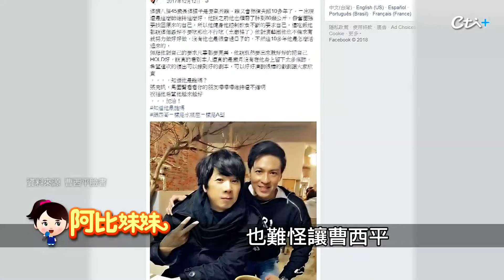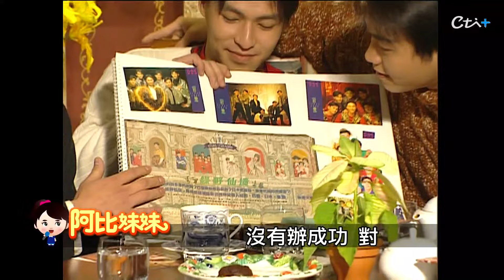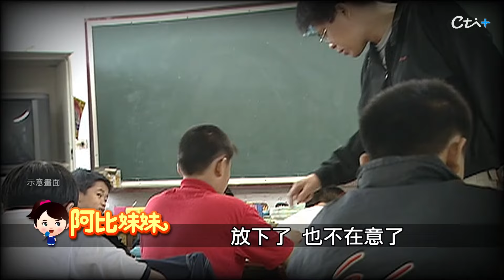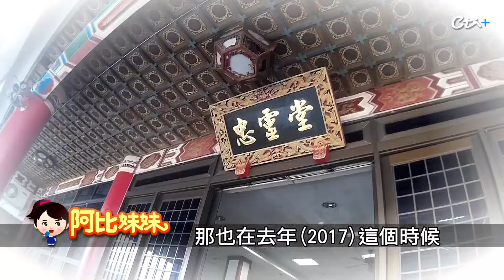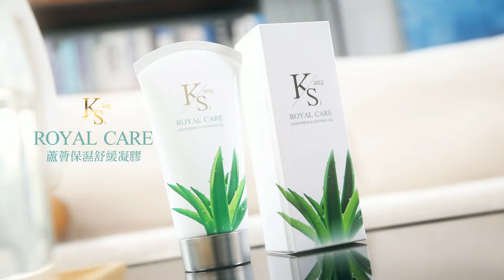他未見過親爸！紅孩兒"王海輪"從小由母親獨養 47歲尋根"找生父"卻留憾【阿比妹妹】@台灣大搜索CtiCSI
他，王海輪，是80年代的偶像團體「紅孩兒」中，評價最帥的成員，睽違螢幕多年再復出，但是容貌跟身形保養得跟年輕小夥子沒啥蝦咪兩樣，讓藝人曹西平PO文怒喊「是想氣死誰!」，但英俊的外表下，卻有著一段悲傷的故事，原來他從小由媽媽撫養長大，從來沒有看過親生爸爸，他回憶小時候為了不被同學笑，還在父親欄上替爸爸「命名」，直到47歲那一年，因為表姊提起，才展開尋生父計畫.